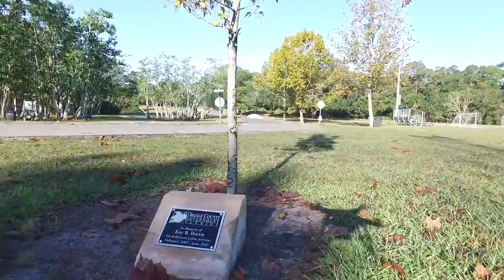Barnett Park, Lawne Lake, soccer fields and a friendly squirrel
More drone footage of Barnett Park in Orlando, Florida.  In this video you'll see Lawne Lake, Bird Island, the soccer/football fields and around the 13 minute mark we dance around a tree with a friendly squirrel named Mortimer.